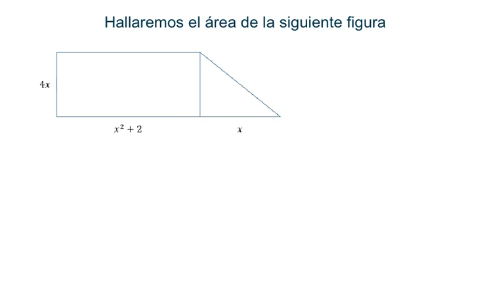Ejercicio 13. Área de Figuras con Polinomios